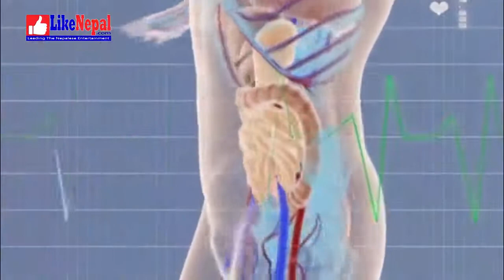Hello Doctor: Meditation /Yoga कसले गर्ने किन गर्ने फाइदा के हो ! Adarsha Pradhan Eps 6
Source: Likenepal.com